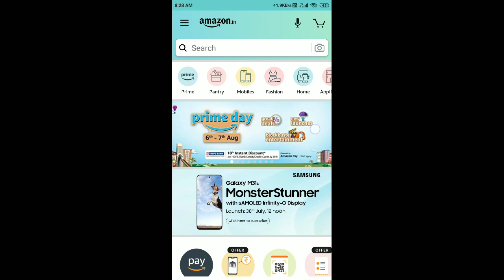Amazon Pay UPI Spin And Win Quiz Answers | 23 July 2020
Amazon Basics Quiz Answers | 23 July 2020 | Win ₹20,000 as Amazon Pay Balance

Amazon Intel Quiz Answers | 23 July 2020 | Win ₹10,000 as Amazon Pay Balance

Amazon Intel Laptop Quiz Answers

Amazon Pay Bills With Alexa Quiz Answers | 22 July 2020 | Win ₹10,000 as Amazon Pay Balance

Pay Bills With Alexa Quiz Answers

Amazon OnePlus Nord Guess The Specs Quiz Answers Today 17 July 2020

Amazon Pantry Beauty Quiz Answers Today 16 July 2020 | Win ₹10,000 as Amazon Pay Balance

Amazon Special OnePlus Nord Spin And Win Quiz Answers Today 16 July 2020

Amazon Fast And Up Quiz Answers Today 16 July 2020 | Win ₹10,000 as Amazon Pay Balance

Amazon OnePlus Nord Quiz Answers Today 14 July 2020 | Win a OnePlus Nord

Amazon Vivo X50 Series Launch Quiz Answers Today 14 July 2020 | Win ₹10,000 as Amazon Pay Balance

Amazon Mandela Day Quiz Answers Today 14 July 2020 | Win ₹15,000 as Amazon Pay Balance

Amazon Quiz Answers Today 14 July 2020 | Win a Bose Soundsport Headphones

Amazon Sony Quiz Answers Today 13 July 2020 | Win a Sony Soundbar